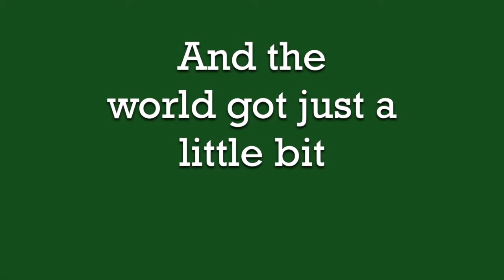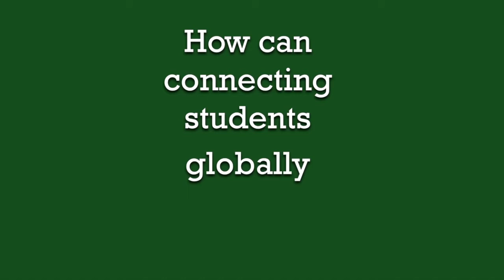How can students make global connections?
Fourth graders at Ottauquechee School, in Quechee, Vermont, recently had the opportunity to connect with students in Nuevo Leon, Mexico. Videoconferencing between classes in different parts of the world can increase empathy, and provide a sense of life outside the classroom or town. Just ask these students.

Music: From The Dust - Stardust: youtu.be/mRBat426QHo licensed via Creative Commons 3.0.